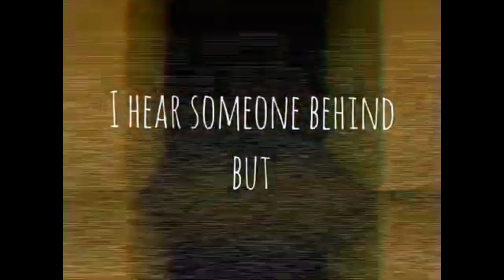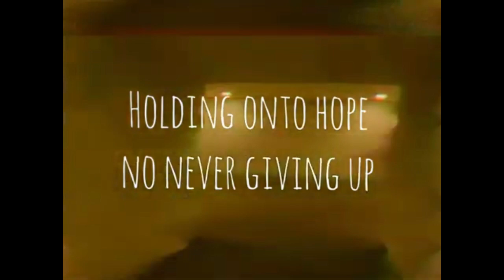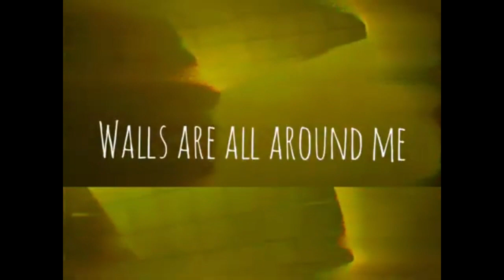I'm Feeling Stuck Inside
I'm Feeling Terrified by Chewiecatt

Stuck Inside by Black Glyph0n